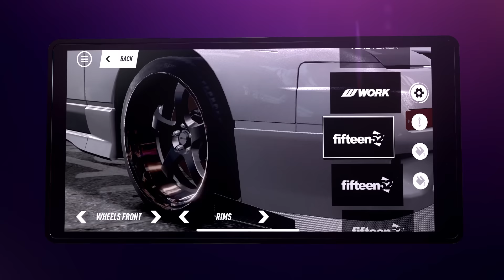Need for Speed™ Heat Official Gameplay Trailer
Drive into your first adrenaline-fueled look at gameplay for Need for Speed™ Heat, a vibrant street-racer where daytime is a bright sunny, urban environment and night a dangerous neon playground. Turn the key. Burn all limits.

“Break Of Dawn” feat. Stoltenhoff (Duke & Jones Remix) Performed by Yellow Claw. I AM ME performed by Ramengvrl.